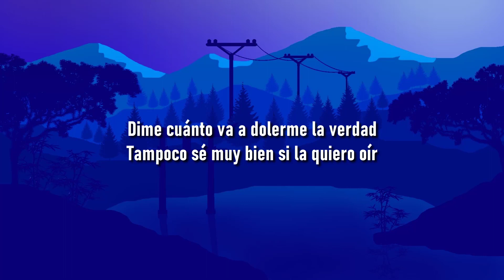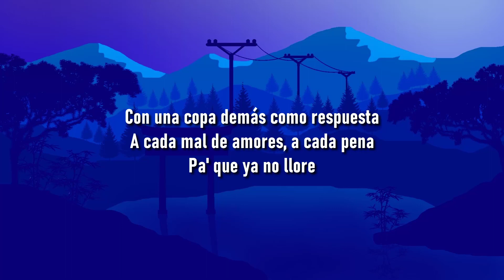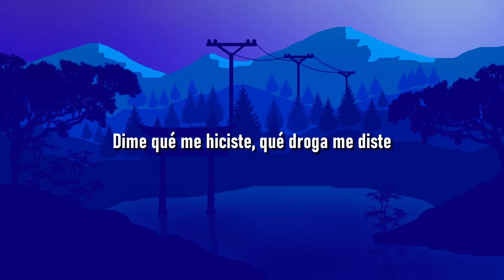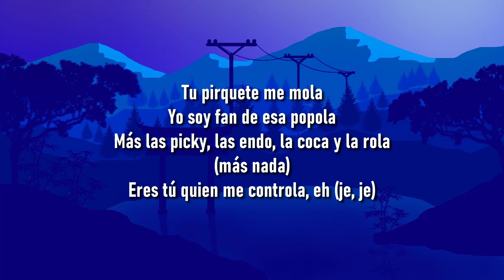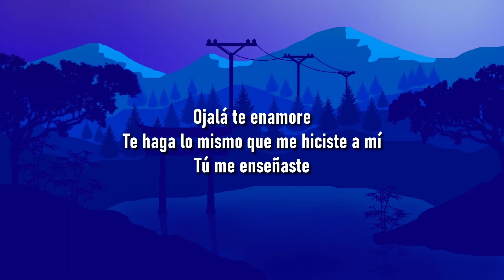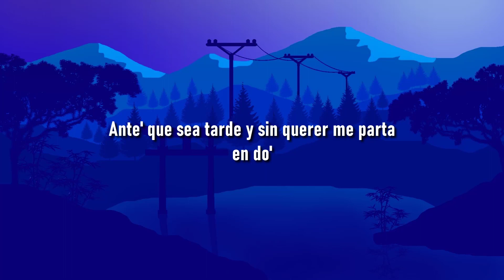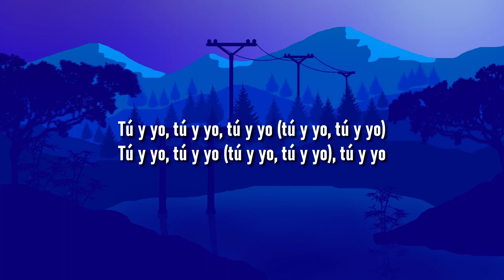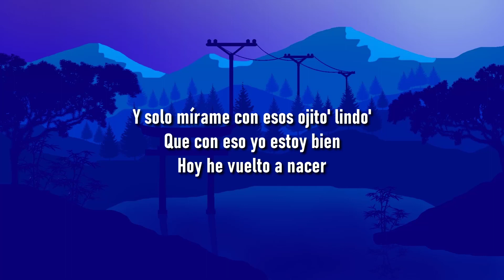🎵 Pablo Alborán, María Becerra - Amigos (Letra/Lyrics)